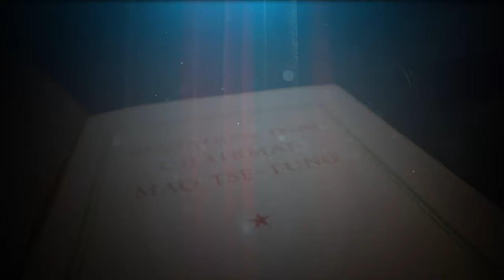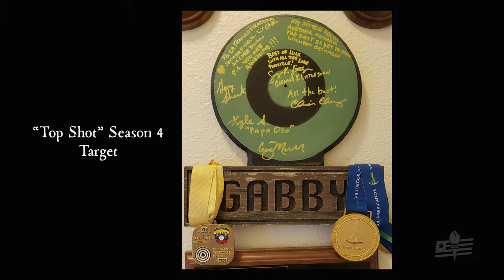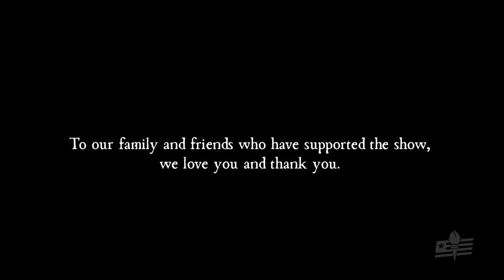Olympic Shooter Leaves Socialist Venezuela | Gabby Franco | The Freedom Records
Join us this week on The Freedom Records to hear from Gabby Franco, a competitive shooter, firearms instructor and former Olympian from Venezuela! Gabby sits down with us to share her experience growing up in pre-socialist Venezuela to what it was like as the democratically-elected socialist Hugo Chavez implemented his ideologies throughout Venezuela’s culture and economy. Socialism devastated the Venezuelan people. Gabby explains the dangers of Chavez's policies expanding the government, giving it more control; such as the steady rise of government restrictions and regulations on firearms and ammo, a problem we are facing today in America.

Gabby is not only intelligent, talented and kind, she is a proud American. We are honored to amplify her voice as she boldly speaks on the dangers of socialism. Like us, we hope you feel compelled to use your voice to speak up against dangerous and destructive socialist ideologies, just like Gabby.

We all deserve to know the truth about socialism.

Connect with Gabby!

Watch Gabby on TOP SHOT S4 -
History Channel: